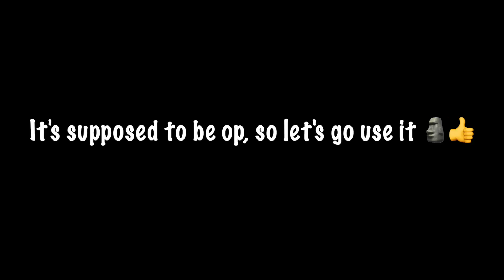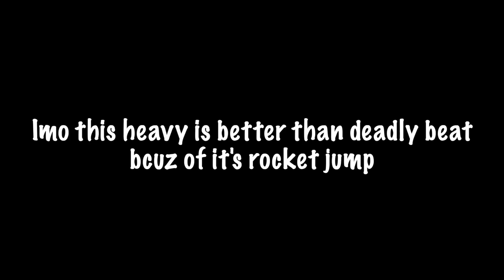This Heavy is…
yessir

-Happy H. Christmas by Maniacs of Noise

▉╮┈┈┈┃       Make sure to lyke and subsquip.